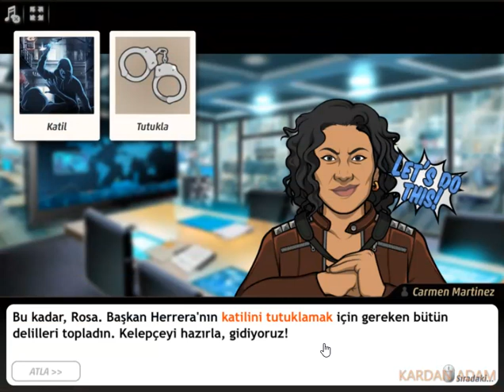Criminal Case-Save The World-Karanlıklar Ulusu-Lazaguay-South America-Case #45_6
Türkçe

criminalcase Yıllık